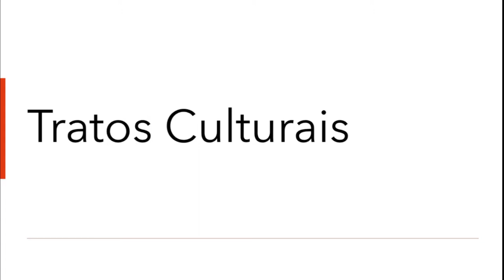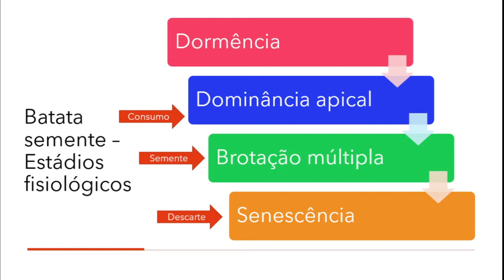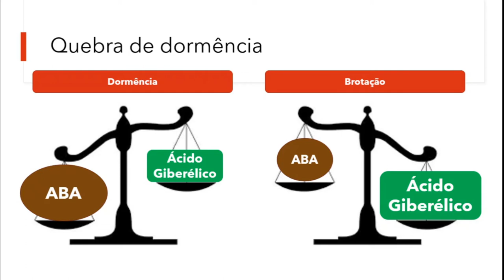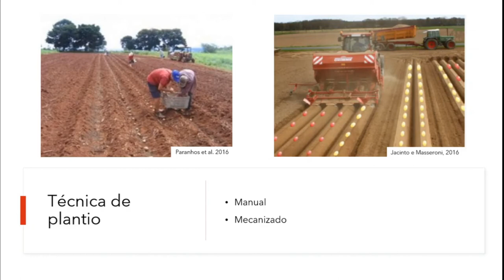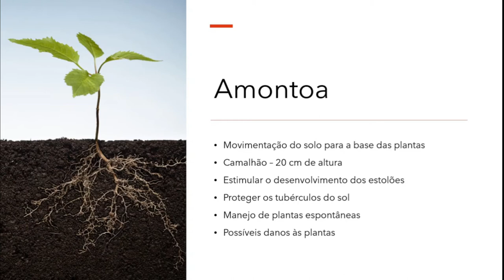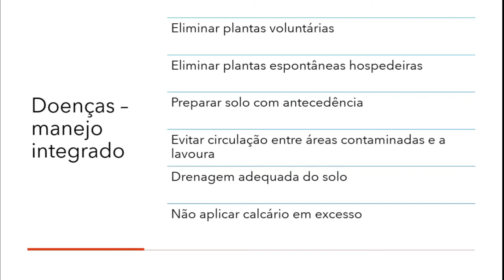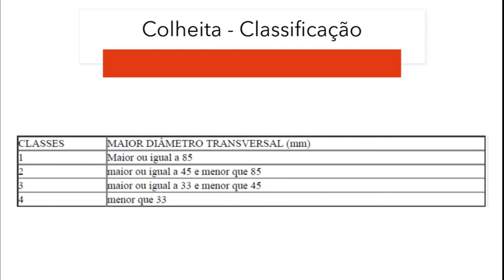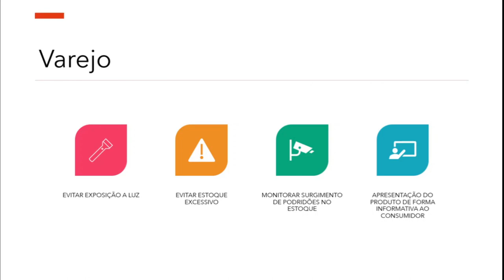A cultura da Batata - Manejo Cultural | Olericultura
🌱 Aprenda o processo completo do cultivo de batatas, desde o preparo do solo até a comercialização! 🌱 Vamos explorar todas as etapas fundamentais, incluindo o plantio, armazenamento de sementes, controle de pragas e doenças, além de técnicas para garantir uma colheita de qualidade.

# 📜 Conteúdo
00:00 Intro
00:38 Preparo do solo
01:05 Plantio
01:33 Classificação semente
02:53 Estágios fisiológicos
04:20 Armazenamento batata semente
05:29 Sementeiro
06:51 Quebra de dormência
10:35 Plantio
12:02 Irrigação
15:20 Amontoa
16:47 Pragas
17:26 Doenças
21:04 Danos
23:28 Colheita
24:44 Pós-colheita
26:49 Comercialização

# 📜 Resumo:
Neste vídeo, você vai aprender passo a passo sobre o cultivo da batata, desde a preparação do solo até a comercialização. Discutimos o armazenamento de batata semente, técnicas para quebrar a dormência, cuidados com irrigação, controle de pragas, além dos estágios de colheita e pós-colheita. Tudo para garantir uma produção de alta qualidade!